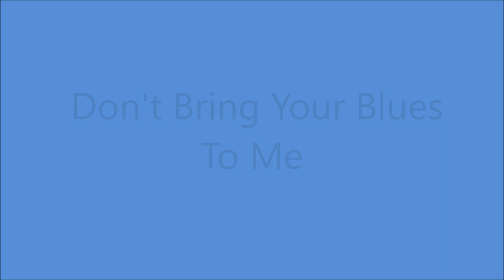Elton Britt - Don't Bring Your Blues To Me [c.1947].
[Written by   Denver Darling - Elton Britt - Cliff Stoner].

RCA Victor Studio, 155 E, 24th St., Manhattan, New York City –
 Elton Britt [vcl solo], Billy Mure [gt], Tony Gottuso [gt], Vaughn Horton [gt],
Lester Braun [bass],  Bertrand Hirsch,  Samuel Raitz, F. Orlowitz [violin],
Charles Magnante [accordion]

1st.Country Artist to Receive a GOLD DISC for